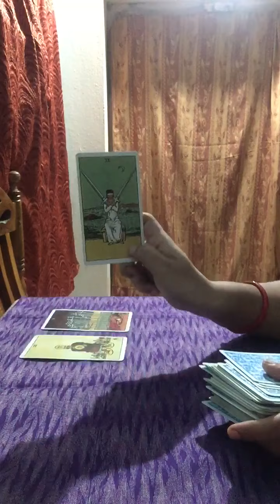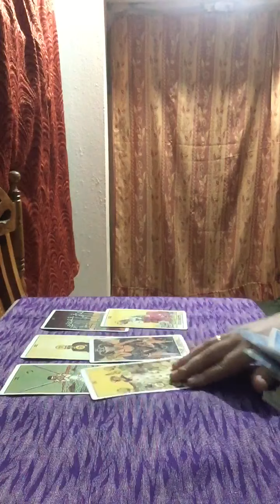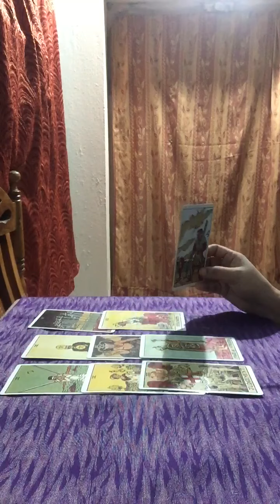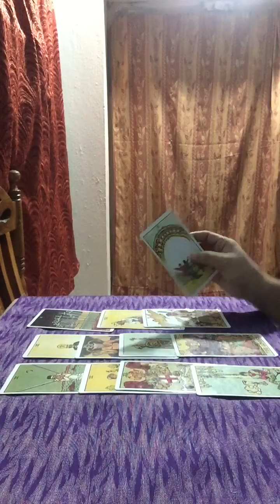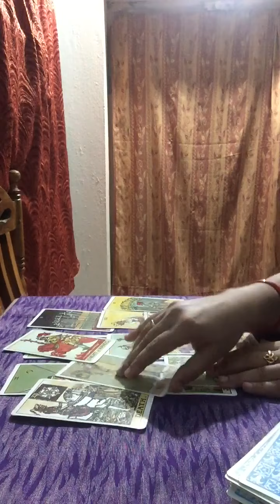Leo|October monthly love reading |Your person want you back💝💖💞